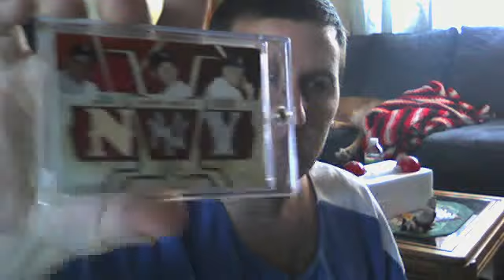im sick of people disliking me and hating on me